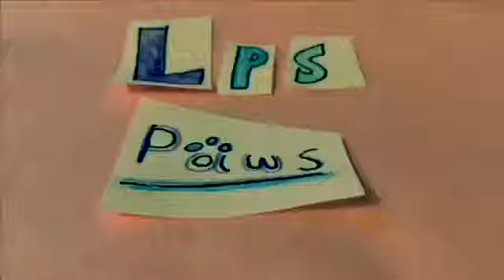LPS Skit: Becky’s Friend!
Becky meets a new friend, but it’s more than meets the eye.